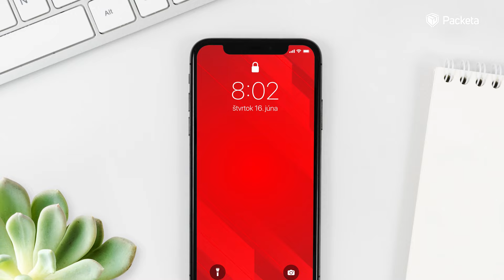Ako prví na Slovensku spúšťame minútové doručenie!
Predstavujeme vám Minútové doručenie  na adresu s online sledovaním kuriéra 🥳

Slovenskí zákazníci medzi prvými v našom regióne budú môcť využívať službu, vďaka ktorej budú vedieť presný čas, kedy im kuriér doručí zásielku. Prostredníctvom online sledovania kuriéra uvidia, kde sa ich zásielka nachádza a tiež kedy s ňou kuriér príde. Reagujeme tak na výsledky nedávnych prieskumov. Tie odhalili, že slovenským zákazníkom pri doručení na adresu najviac prekáža, že nepoznajú čas doručenia.